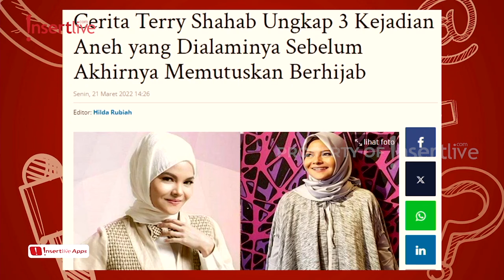Alami Kejadian Aneh bertubi-tubi, Terry Shahab Mantapkan diri berhijrah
Dibalik perjalanan religius Terry Shahab terkuak fakta yang menyayat hati. Sambil berkaca-kaca, pelantun lagu Janji Manismu ini menceritakan jika awal mula berhijrah Terry ditinggal oleh kekasih. Peristiwa yang paling membekas dihati kala sang ayah meninggal dunia akibat penyakit ganas yang menggrogoti tubuhnya, dikala Terry sedang hamil tua.